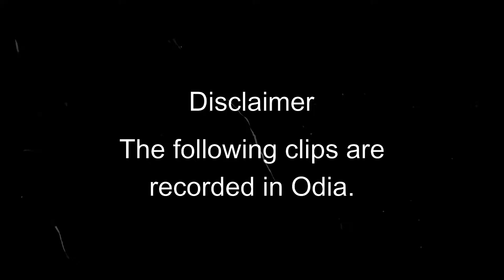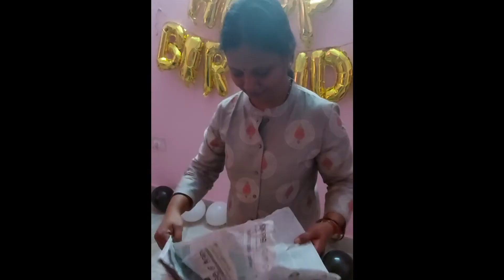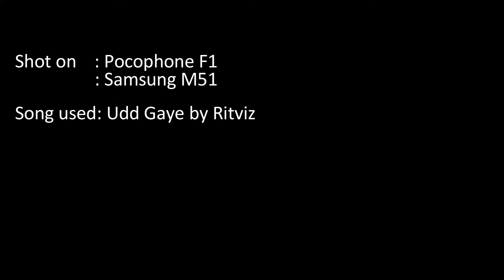Happy Birthday Ma | Birthday Vlog | Jagadeeswar Patro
This video is a vlog of my mom's birthday celebration. Hope you like it!
Enjoy! :D

Peace Out✌️